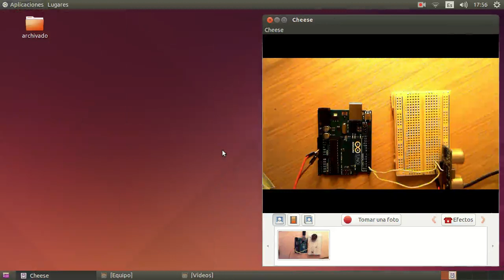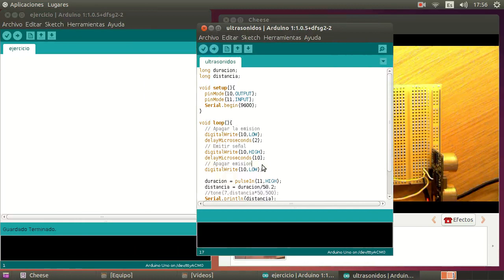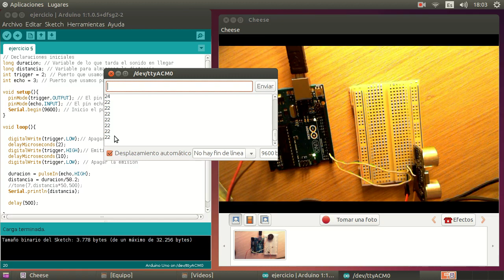Curso de robótica con Arduino e impresión 3D Parte 3 Ejercicio 01 Ultrasonidos